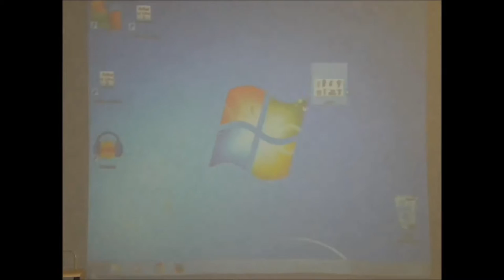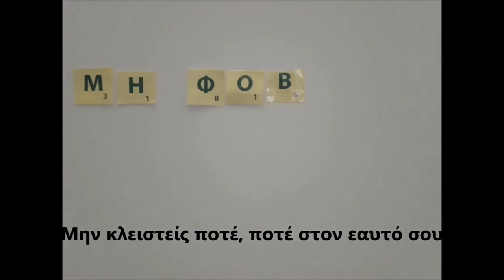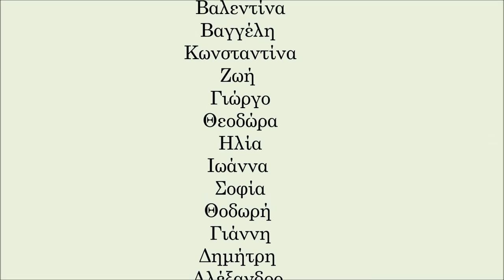Διαδικτυακός εκφοβισμός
Διαδικτυακός Εκφοβισμός Stop motion Video από τους μαθητές των E1 & E2 τάξεων 6ου ΔΣ Νίκαιας. Οι συντελεστές του βίντεο είναι οι εξής:
Στιχουργοί: Μαθητές Ε1
Μουσική Σύνθεση: Σαριμούτσου Ηρώ ΠΕ16
Σύλληψη ιδεών εικονοποίησης του
τραγουδιού και ερμηνεία του:
Μαθητές Ε1 και Ε2 σε μικτές ομάδες
Επιβλέπουσες Δασκάλες:
Θωμά Ράλια (Ε2)
Δηλαβέρη Βασιλεία (Ε1)
Το βίντεο αυτό είναι στο σύνολό του πρωτότυπη δημιουργία και
υλοποιήθηκε από τους μαθητές:
 Πέτρο, Νικήτα, Χρήστο, Μαρία, Ασημίνα, Έφη, Νίκο,  Βαλεντίνα, Βαγγέλη,  Κωνσταντίνα, Ζωή, Γιώργο, Θεοδώρα, Ηλία, Ιωάννα,
Σοφία, Θοδωρή, Γιάννη, Δημήτρη, Αλέξανδρο, Βασίλη, Σπύρο, Φάμπιο, Μπαγκντάντ, Όλγα, Σέβη, Ελεάνα, Βίκυ, Ειρήνη